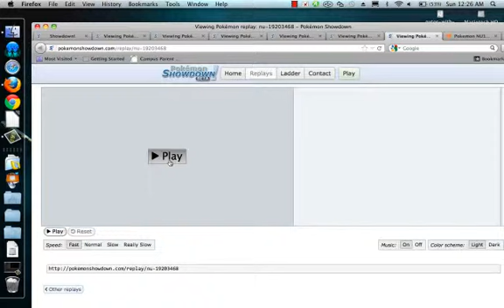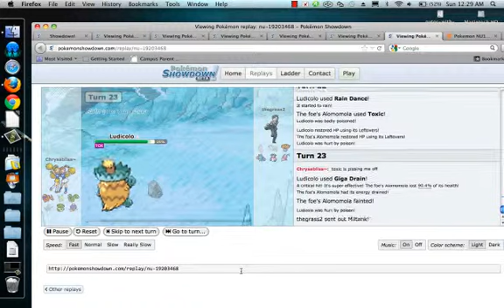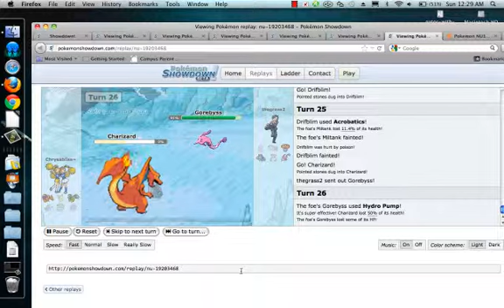Pokemon showdown NU #1 Tournament #1 match Round1